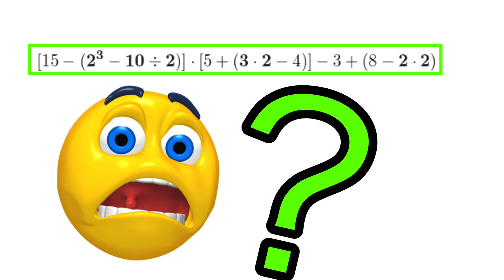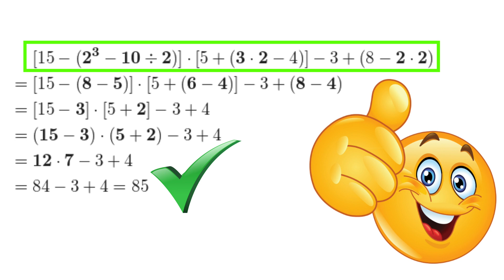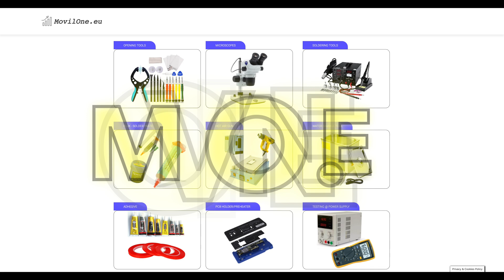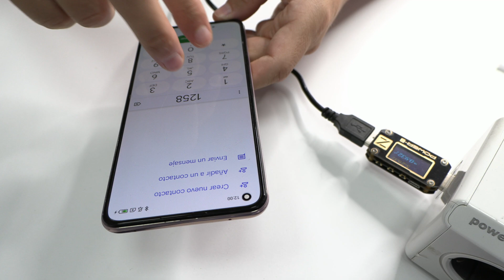💦 Xiaomi Water Damage NO image on the Screen 📱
This video is about a repair process for a Xiaomi 11 Lite that has been damaged by moisture. The steps taken in the repair process are detailed, from removing the back cover to inspecting the motherboard for moisture. Special tools and heat are utilized to remove the back cover and other components.